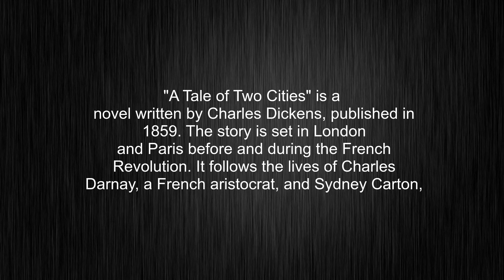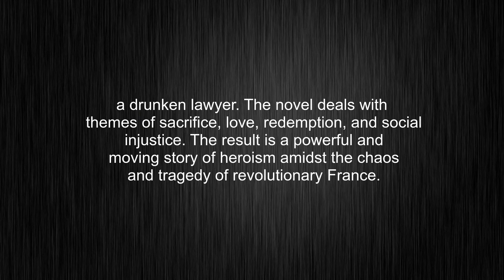What's the meaning of "A Tale of Two Cities", How to pronounce A Tale of Two Cities?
This video tells you what "A Tale of Two Cities" means, how to pronounce it, what is "A Tale of Two Cities" definition, provides a pronunciation guide and an accurate definition.